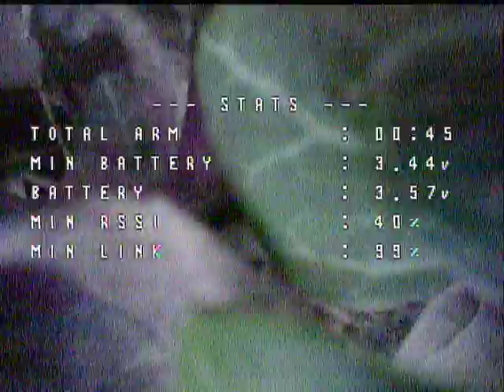TINYWHOOP FREESTYLE BETAFPV Meteor 75 Pro ELRS NANO TX V2 VR03 Goggles 2024